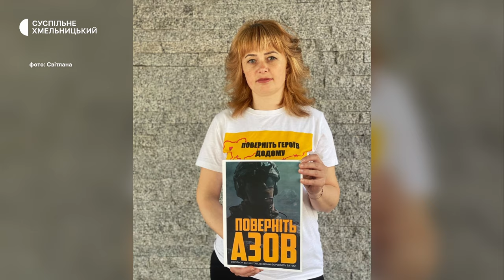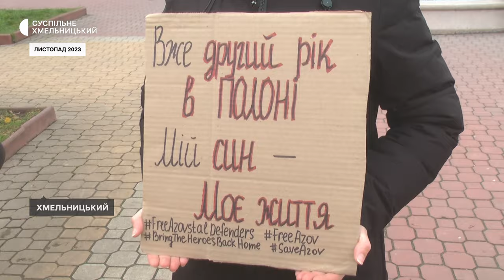Хмельничанка чекає свого сина -"азовця" з полону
«Не маю права скласти руки», говорить хмельничанка Світлана, син якої півтора року перебуває в російському полоні. Жінка щоп’ятниці приходить на акцію підтримки військовополонених і розповіла Суспільному, відмовилася від депутатського мандату, аби їздити з акцією за кордон. Про боротьбу мати за визволення сина з полону – дивіться далі.